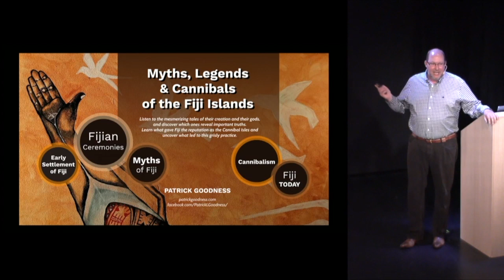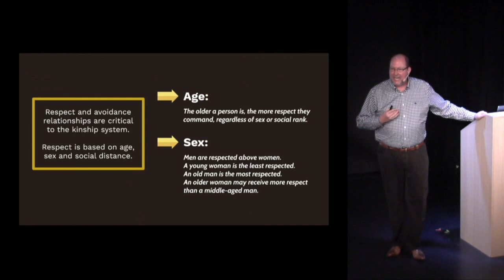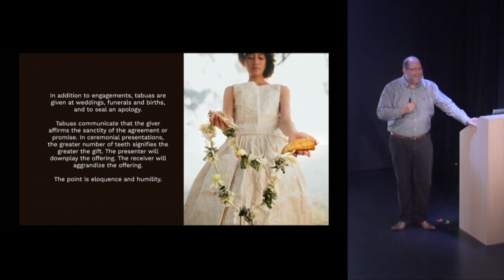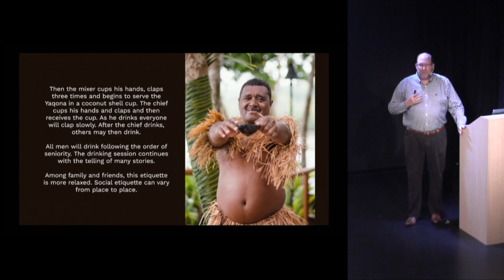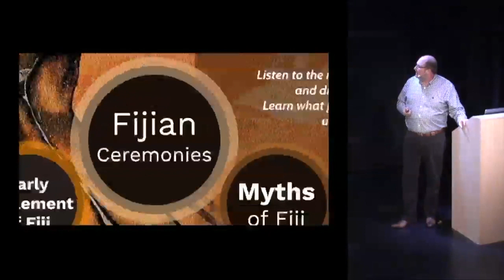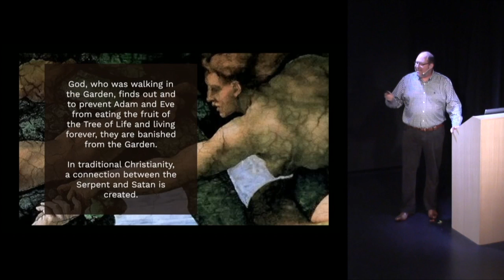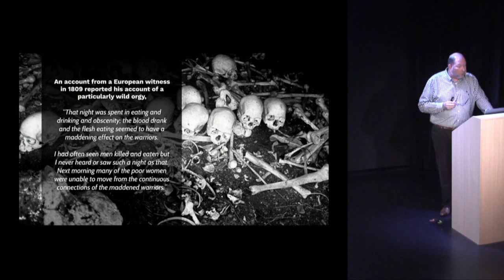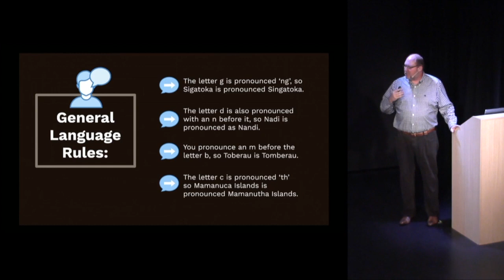Myths, Legends & Cannibals of the Fiji Islands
Listen to the mesmerizing tales of their creation and their gods, and discover which ones reveal important truths. Learn what gave Fiji the reputation as the Cannibal Isles and uncover what led to this grisly practice.